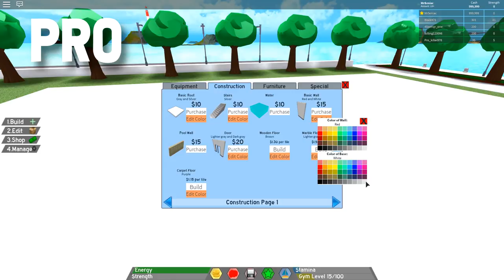ROBLOX NOOB vs PRO in GYM ISLAND